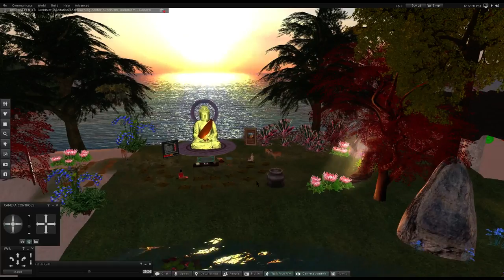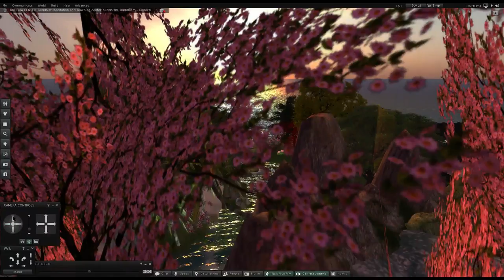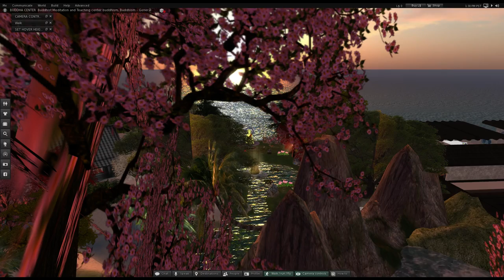Sakka-pañha Sutta | Sakka's Questions | Pt. 3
Studying a talk as given by The Ven. Mahāsī Sayādaw on the questions of Sakka.

"Sakka asks the Buddha as follows. "Lord, There are devas, human beings, asuras, nāgas, gandhabbas and many other living beings. These beings wish to be free from quarrels, armed conflicts, animosity and unhappiness. Yet they are not free from these evils of life. What is the fetter (samyojana) that makes them unable to fulfill their desire?"

May you be free from suffering
Simon